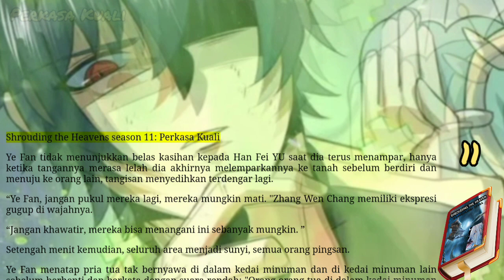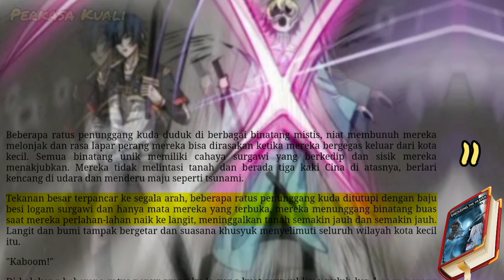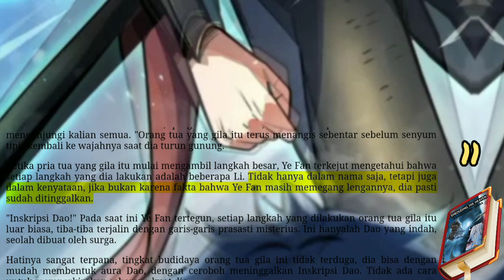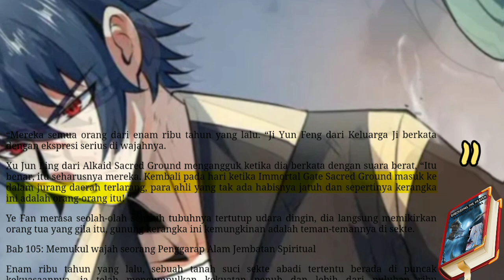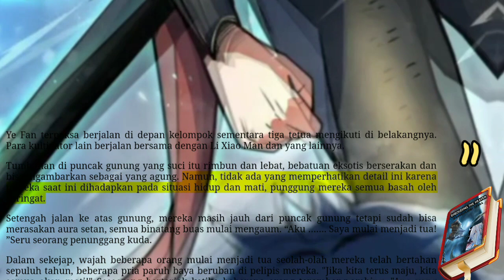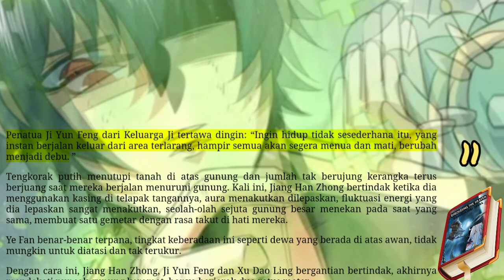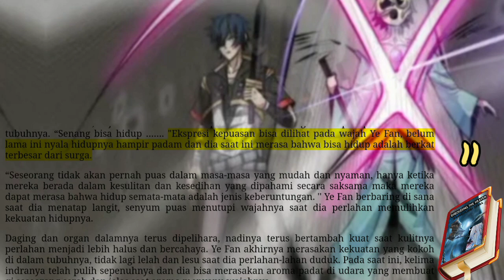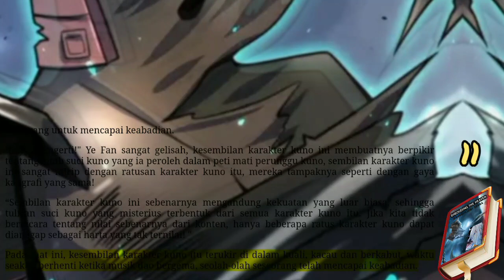Perkasa Kuali, STH 11